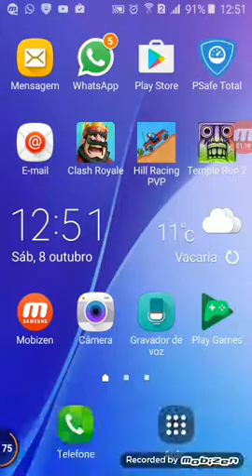JET PACK JOYRIDE